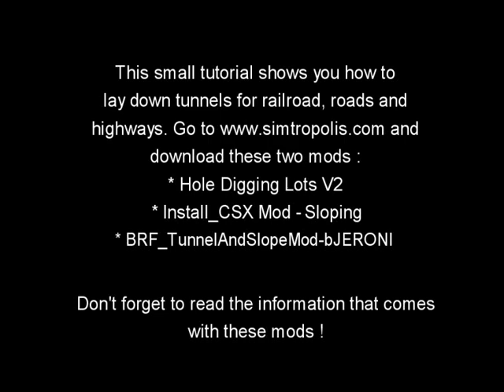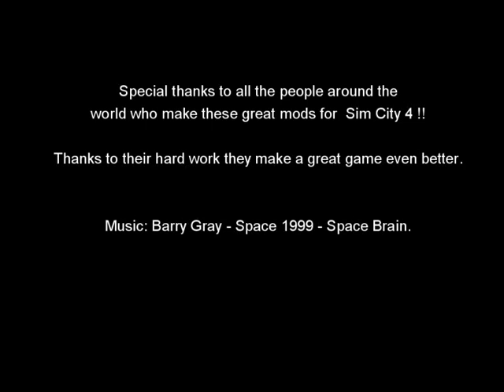SC4 Tutorial How to make tunnels for railroad, roads and highways.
This small tutorial shows you how to make tunnels for roads, railroads and highways. and download 3 mods and put them in the plugins folder. This tunnel mod is a very nice, realistically looking add-on which offers great potential and will make your cities look better.